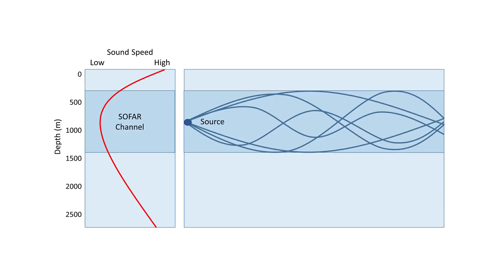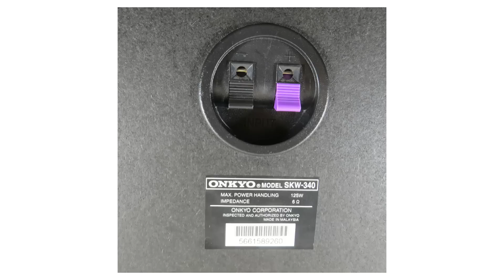HOMETHEATER SPEAKERS - BASICS IN TAMIL PART - 1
This video is about Home Theater Speakers, its Types, models and tips to set up. The information given in this video is for educational and knowledge sharing purpose only. The information provided in this video is collation of many articles and audio forums. Any error in the information provided in this video can be addressed in the comment section.